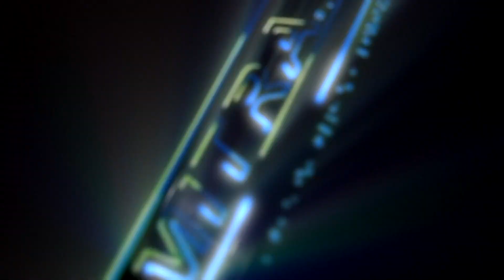NEVADA MUSIC-CINTA TAK DIRESTUI-VEGA AGUSTIN-HAPPY PARTY PUTRA X-JAGA-BL AUDIO